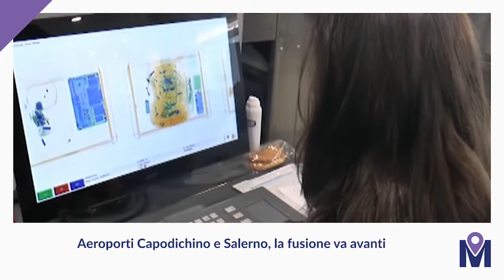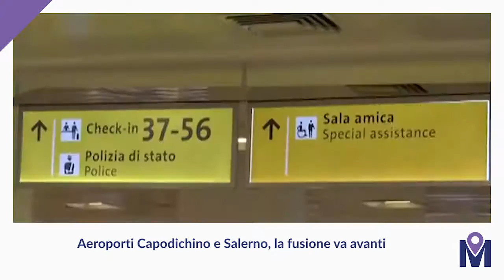Muoversi tra le News del 24/06/18